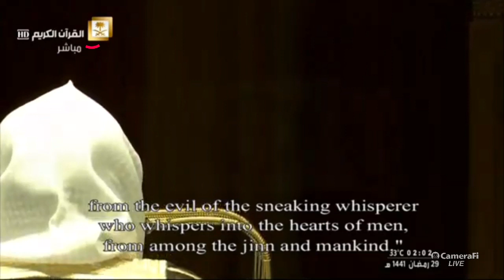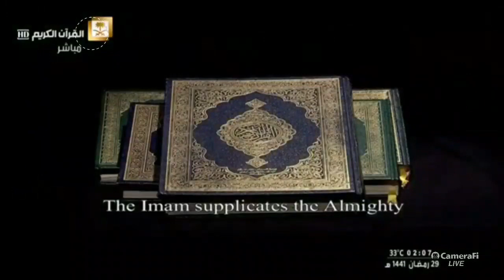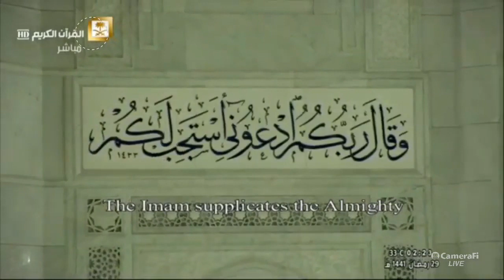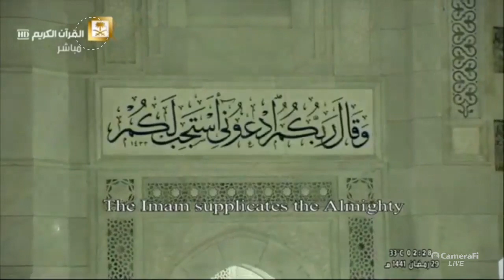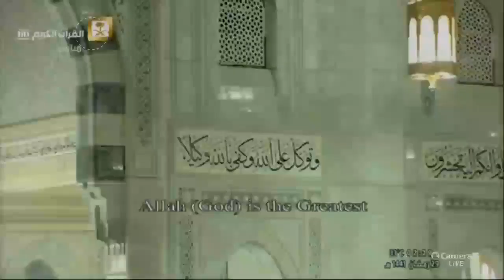دعاء ختم القران ليلة 29 رمضان 1441 الحرم المكي الشيخ عبدالرحمن السديس